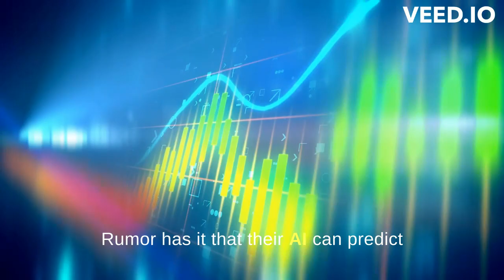The Enigma of Black Rock Revealed.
This Video will tell you the overview about the Black Rock Company and their powerful AI.

Next Video I will tell you Detailed information about black Rock Company.